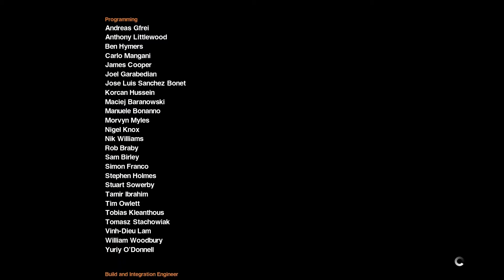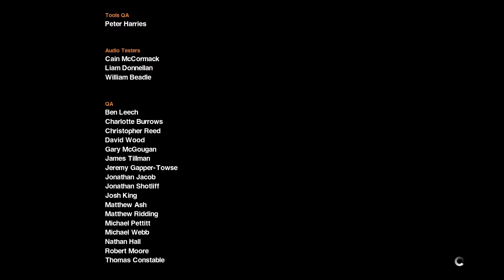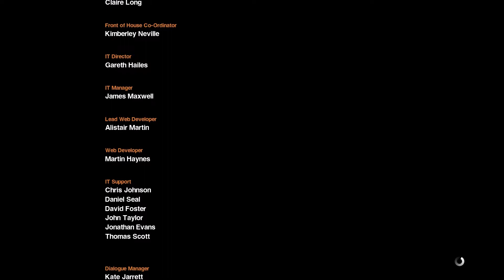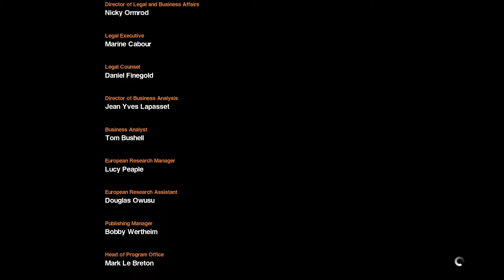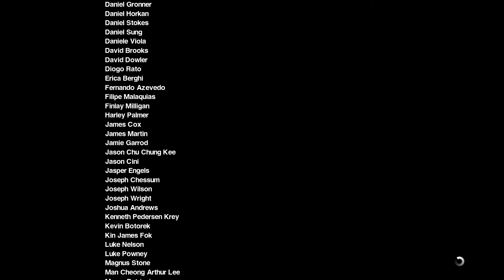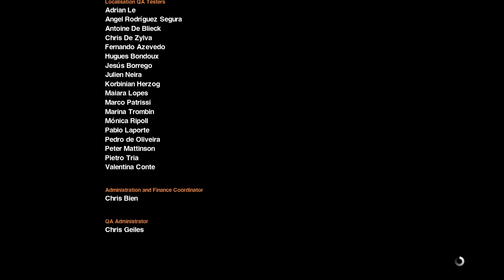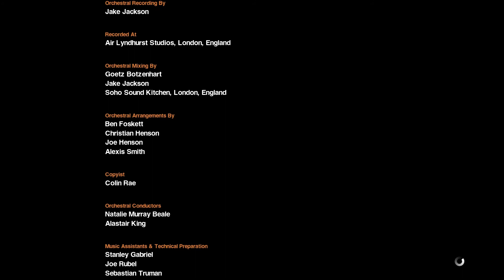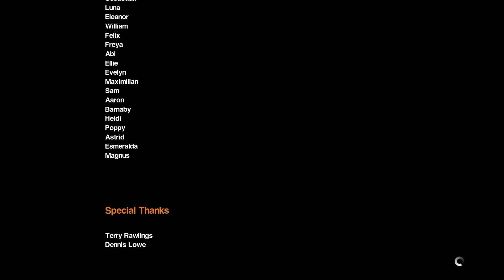ALIEN ISOLATION #045 - Die Rettung -[HD] | Let's Play Alien Isolation